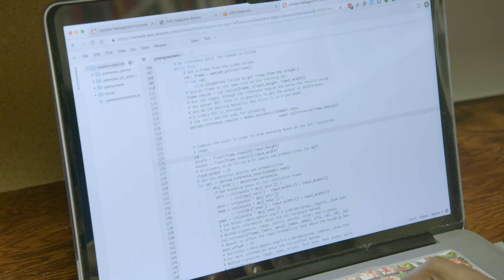From Java Developer to Machine Learning Practitioner in 6 Months with Kesha Williams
Learn how to level-up your skills and career through the journey of Kesha Williams, an AWS Machine Learning Hero. Kesha transformed her engineering skills from Java developer to ML practitioner by learning hands-on with AWS AI solutions like AWS DeepLens, Amazon Rekognition, and Amazon SageMaker; as well as TensorFlow, Jupyter, and Python. As an ML practitioner, she integrates technology into everyday life by developing ML models using computer vision on SageMaker to help us better connect with people around us. Hear the challenges she faced on her journey and how she overcame them using AWS AI solutions.